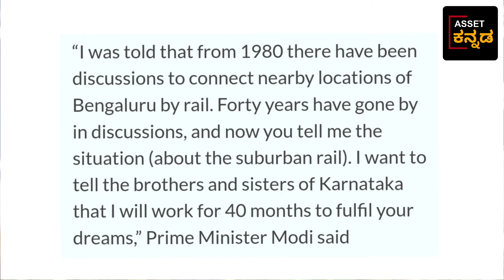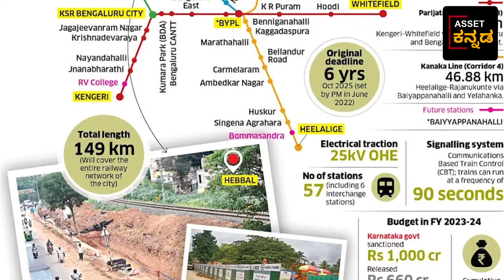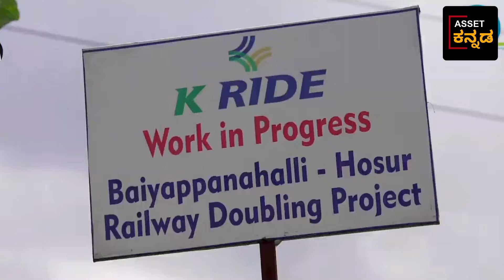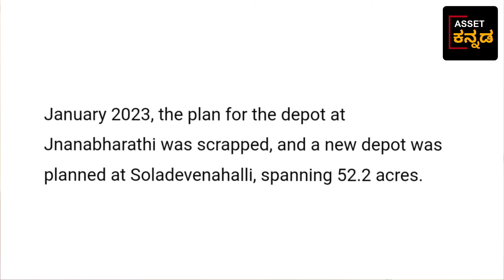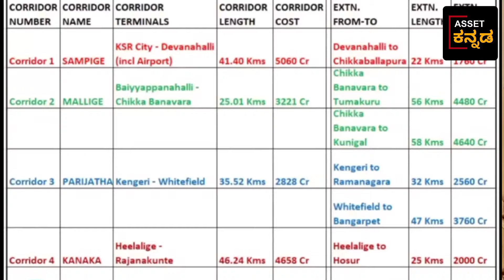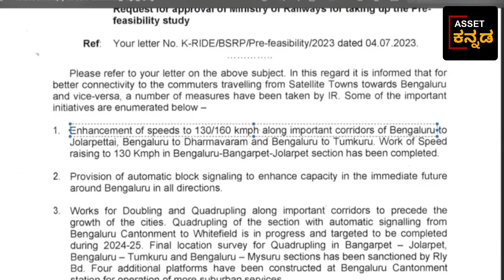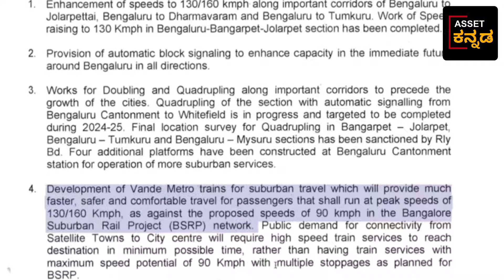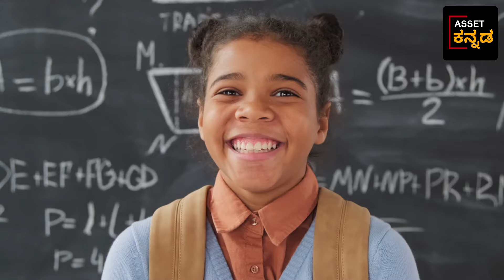Bengaluru Suburban Railway Project. Reason For Delay. why Is SWR Not Allowing Free Hand For K-RIDE/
Bengaluru Suburban Railway Project Reason For Delay In Project. Reason For South Western Railway Delaying To Give Land Transfer Approval.// ಬೆಂಗಳೂರು ಸಬ್ ಅರ್ಬನ್ ರೈಲ್ವೆ ಪ್ರಾಜೆಕ್ಟ್ ನಿಧಾನವಾಗಲು ಕಾರಣಗಳು.
This video is about how Indian railways is killing state projects & hindering progress. In one of the worst case of bureaucratic oneupmanship and abuse of coercive power and big brotherly attitudes, you will see how the Indian Railways is scuttling a project despite holding a 49% stake in it. The Bengaluru Suburban Rail project was approved after 12 years of struggle, it is now being killed by one of its own parents, the Indian Railways. This in the crown jewel of India’s progress and one of the top 10 innovation capitals of the world, Bengaluru, which is losing 30 thousand crores ever year in lost productivity.

N.Narayana Swamy

Bengaluru is

We will solve it out with a virtual cup of coffee ;) .

oorulabs
The Hindu
The quint
Kannada Swaroopa
dr niranjan
practical engineering
nalac Technics
Power Train
Narendra Modi
Gopi Rail world
sarvesh kumar
natarajan c
bruised bums
Gautam Kris Shankar
Indian data comparison
youth pahadi
ministry of railways India
regional rail links
infratalk Kannada
the rail zone
aerial capture
sudeep gowda
been there drone that
epic raider
wildfilms india
srinivas pappu
single traveller
akash h
update guru
the air voyager
mm media 24x7
c v arts studio
roshid edayur
crazy railfan samanth
karnataka development index
train by train
K Ride
BSRP
kempegowda international airport Bengaluru
pexels